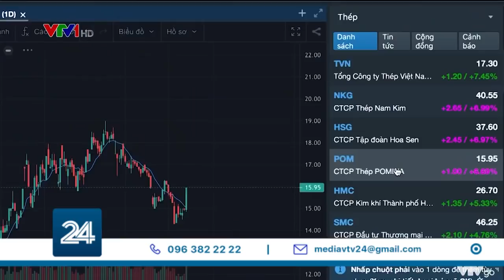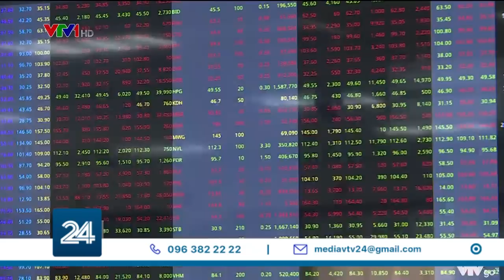Cổ phiếu thép đã thực sự trở lại đường đua? | VTV24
Nhóm cổ phiếu thép đã có phiên giữ sóng tốt và là nhóm ngành có sức bật cao nhất trên thị trường. Trong phiên hôm qua, ngoài HPG có đôi chút hụt hơi vào buổi chiều, kết phiên tăng 2,5% thì HSG, NKG, POM vẫn giữ vững sắc tím. Sự hưng phấn này có phải khởi đầu cho nhịp hồi mạnh của cổ phiếu thép sau thời gian dài nằm ở vùng giá hấp dẫn?